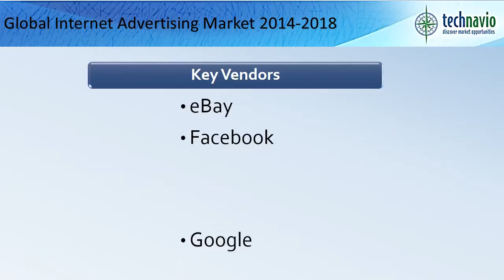Global Internet Advertising Market 2014-2018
TechNavio's report, the Global Internet Advertising Market 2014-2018, has been prepared based on an in-depth market analysis with inputs from industry experts. The report covers the Americas, EMEA and APAC regions; it also covers Global Internet Advertising market landscape and its growth prospects in the coming years.